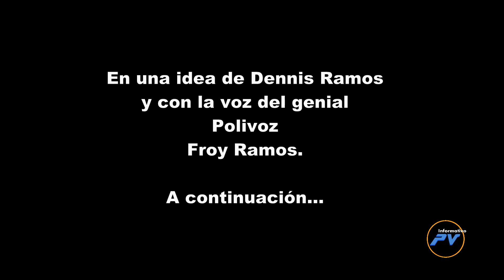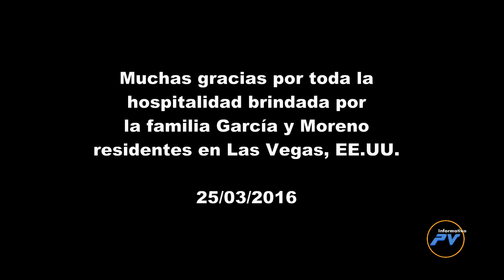OGDEN Y EL CAMBIO CLIMATICO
El comportamiento de la naturaleza es impredecible, ¿Pero cuanto daño le hacemos los seres humanos?, muchos diran que son las grandes industrias, desde luego que así es, pero cada ser humano también contribuye al deterioro del medio ambiente, es momento de reflexionar en nuestras malas costumbres.
"EL LUGAR MAS LIMPIO, NO ES EL QUE MÁS SE BARRE, SI NO, EL QUE MENOS SE ENSUCIA"